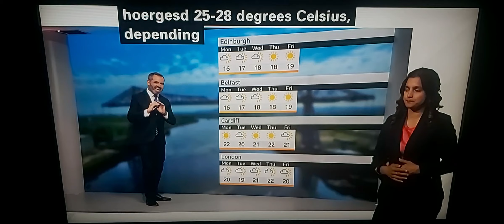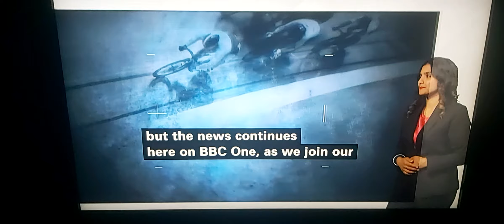BBC Weather:Most Dry/Spells of Sunshine/25C-28C next 3 days/11C-22C today/Drizzle/Cloudy tmw/Showers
BBC News at One with BSL interpreter on BBC News Channel on Monday 22nd May 2023.

BBC News Presenter Clive Myrie.

BBC Weatherman Darren Bett.